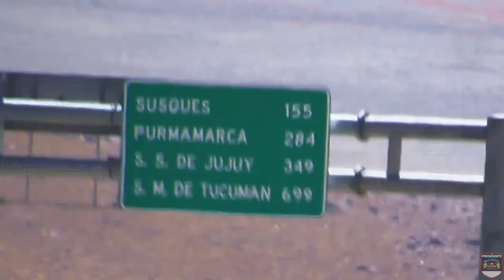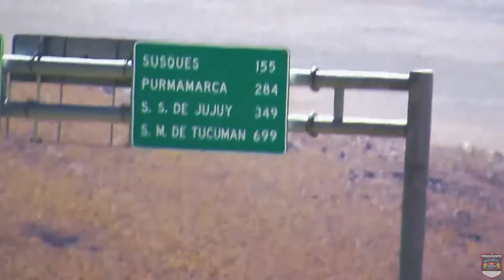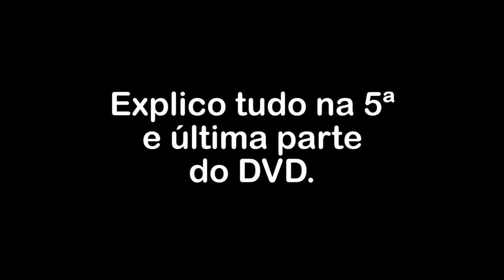Paso de Jama, Vulcão e Cuesta de Lipán no Atacama - Teaser #13/15 - Expedição América do Sul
Paso de Jama, Vulcões na Bolívia e Cuesta de Lipán no Atacama, em uma breve apresentação dessa magnífica paisagem.

Teaser #13/15 - Paso de Jama, Vulcão e Cuesta de Lipán no Atacama - Expedição América do Sul, Parte 02